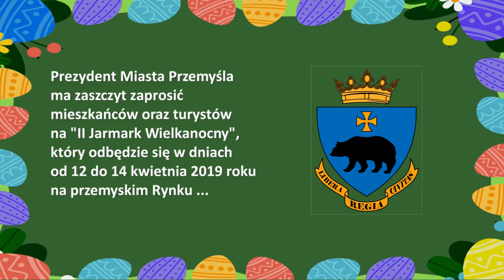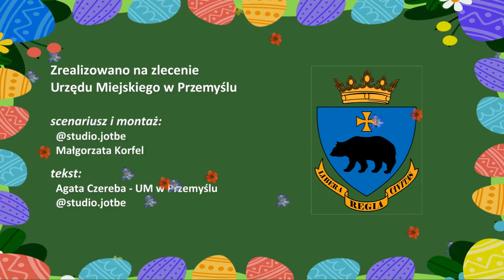II Świąteczny Jarmark Wielkanocny. Przemyśl, 2019.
Zaproszenie na II Świąteczny Jarmark Wielkanocny na przemyskim Rynku.
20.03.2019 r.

* produkcja: @studio.jotbe